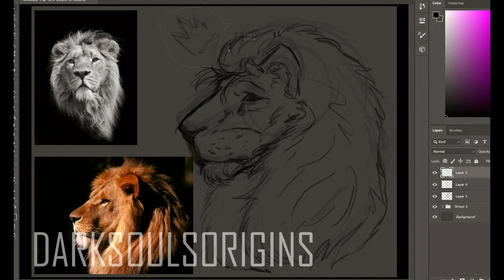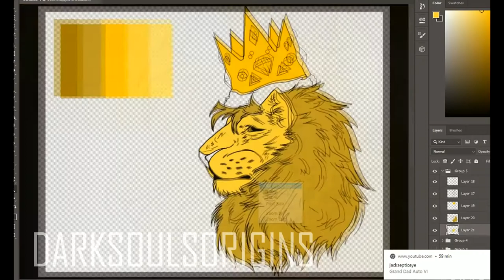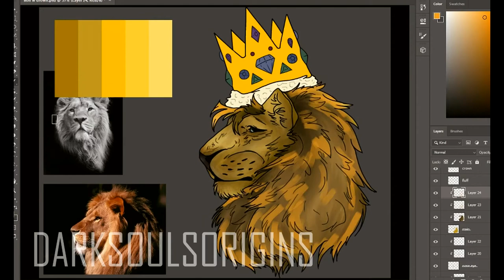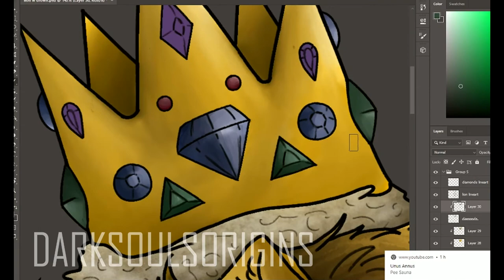SpeedPaint - Lion King (art request)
Please HD thank you :D
So in today's video, i drew my sister's requested "Lion king"
I did a little experiments with new brushes and colouring technique.

TIME: 6h -28m 40sec
PROGRAM: Photoshop
RECORDING: OBS
TABLET: Wacom intuos draw

No, im not making on wish. Sorry. Making only when im bored
Note- that i have alot to do :/

Speedpaint by DarkSoulsOrigins.